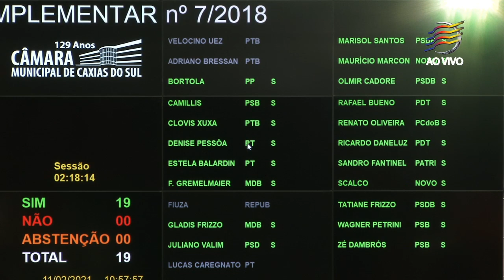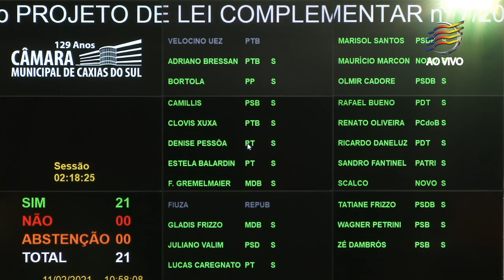25 Ordem do Dia - Vereador Olmir Cadore/PSDB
Discussão sobre VETO TOTAL do PROJETO DE LEI COMPLEMENTAR nº 7/2018, contido no processo nº 95/2018, de autoria da Vereadora DENISE PESSÔA, que acresce dispositivos ao capítulo VI do título IV da lei complementar nº 377, de 22 de dezembro de 2010, que consolida a legislação relativa ao código de posturas do município.